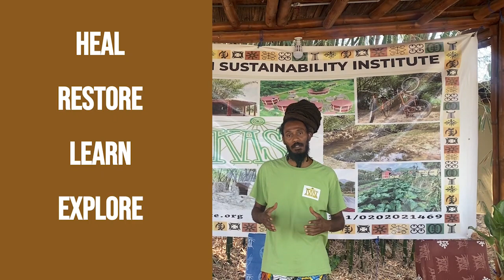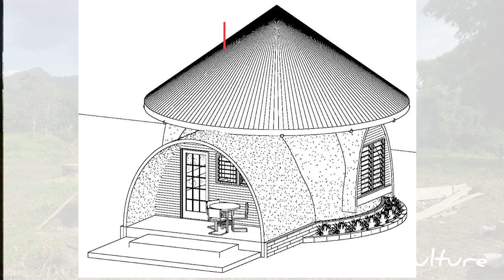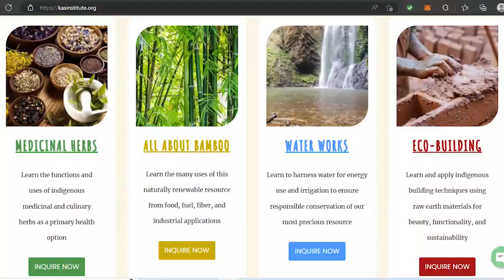THE LION'S VOICE: EP 60 (Clip): Is there a place for black people to heal from historical TRAUMA?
THE LION'S VOICE: EP 60  (Clip): Is there a place for black people to heal from historical TRAUMA? What is K.A.S.I.

In this clip we learn exactly what KASI is and what programs are being offered.

This episode we return to Ghana for the historic launch of the Kweku Andoh Sustainability Insititute (K.A.S.I). The Lion Voice provides exclusive footage and a look at the launch of KASI. KASI is designed to address the reentry of black people in the west to the African continent. KASI is built on the principle of healing through learning.  This heal safe space will attempt to heal the trauma inflicted by the transatlantic and Arab slave trade and reunite Africans at home and abroad.

Coming in HABESHA Inc's 21st year it is truly the fulfillment of the mission of Helping Africa by Establishing schools at home and abroad.

For more info., on HABESHA Inc. and KASI visit,

The Lion's Voice welcomes our first sponsor C-Moss This is MAJOR!!!

If you love this type a content drop a comment and let us know!

3. Follow Dejazmatch Kwasi and Dejazmatch Kwasi Ecosystem on Facebook

4. Buy "Reading Ras" Merchandise and take a picture in the Merchandise and send I the photo to be posted.

6. Purchase Haile Selassie I's Ethiopia, Volume One, The Rise of the Priestly Warrior Kings

7.  Follow Dejazmatch Kwasi on IG.

THE READING RAS MERCH AVAILABLE NOW!